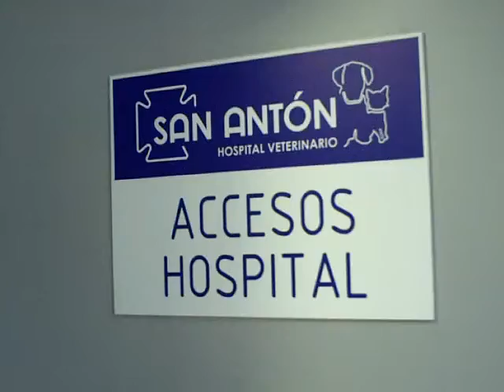Picka leaves the San Anton Animal Hospital 23-02-12.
Picka was able to be collected from the animal hospital today after being neutered. In this video you can see how excited he is to be going to his foster home.